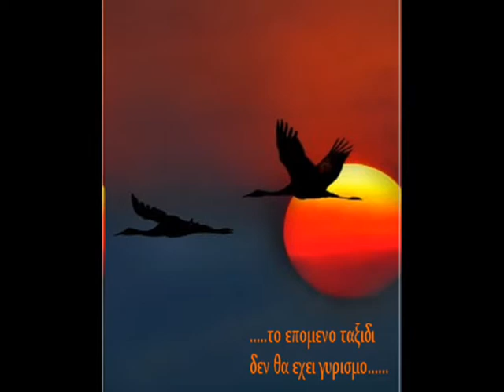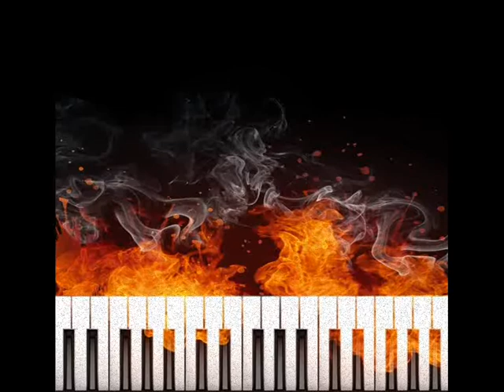X-Music Productions " Οι Αγγελοι " Κώστας Κ.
Aπο το CD " σκιές της νύχτας " του Κώστα Κ
'Eτος κυκλοφορίας : 2005 (X-Music Productions)
Words and Music by Kostas K
Arranged by Antonis Keramidas & Kostas K
Vocals,Bass,Guitars : Kostas K
Solo El.Guitar : Γιάννης ( John "Miami" )
Drums,Keyboards,Mixing,Mastering : Antonis Keramidas